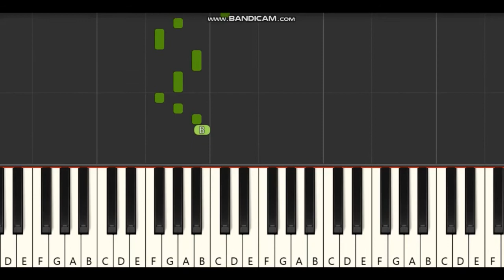Innunu Bekagide Piano notes,tutorial | Mundina Nildana